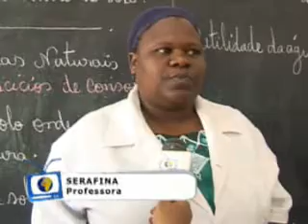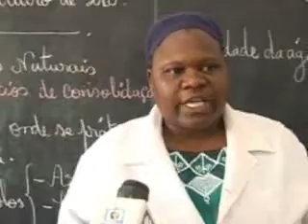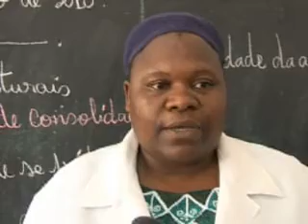Preparação Para os Exames de 2010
Estamos à poucos dias da realização dos exames da 5ª e 7ª classes do ensino primário a nível do pais.
E, como forma de preparar melhor  os alunos, professores de algumas escolas primárias da cidade de Maputo recorrem-se à resolução dos exames dos anos anteriores, isto porque segundo eles ajuda muito aos alunos de modo a que se familiarizem com os exames dos anos passados.